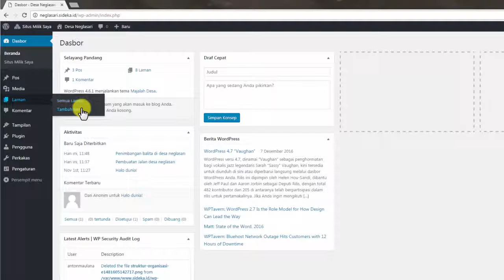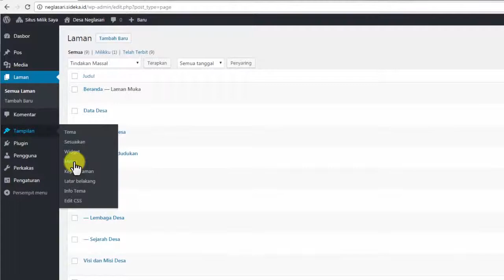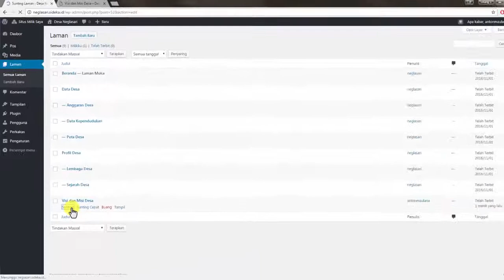Website SIdeka Wordpress Tutorial 4 Membuat Halaman & Menampilkan Halaman ke Menu